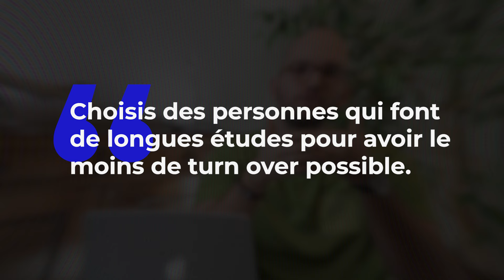Immobilier Locatif : 3 façons de Gagner Plus d’Argent !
▬▬▬▬ 👇💥 RESSOURCES OFFERTES 💥👇 ▬▬▬▬
▬▬▬▬▬▬▬ 🚀 IMMO ACADEMY 🚀 ▬▬▬▬▬▬▬

⚠️ Ma société, RÉMI ROCHE FORMATIONS, est un centre de formation professionnel agréé par l’État. Elle est certifiée QUALIOPI et tu peux joindre mes programmes avec ton Compte Personnel de Formation (CPF) sous certaines conditions. Pour plus d’informations, merci de consulter mon site internet

💪 Tu pourras passer à l’action rapidement, avec les bonnes méthodes et en toute sécurité. Tu ne seras jamais seul : tu bénéficieras de l’accompagnement de tous les coachs du programme, d’un groupe privé d’entraide ainsi que de séances de coaching commun en visio chaque mois.

▬▬▬▬▬▬▬▬▬▬ RÉSEAUX ▬▬▬▬▬▬▬▬▬▬

▬▬▬▬▬▬▬▬▬▬▬ INFOS ▬▬▬▬▬▬▬▬▬▬▬
0:00 Intro
0:17 La rénovation
2:34 Optimiser ta fiscalité
4:02 Optimiser l'exploitation de ton bien
5:35 Conclusion

Dans cette vidéo, je te partage 3 méthodes pour augmenter la rentabilité locative de ton bien immobilier. Les utiliser ensemble sera encore plus puissant.

Le but est d'optimiser tous les paramètres de ton investissement immobilier pour être le plus rentable possible en terme de cash-flow mensuel.

De la négociation à la mise en location en passant par les travaux, aucune étape ne doit être bâclée sous peine de rater complètement son projet...

Donne moi ton avis en commentaire sur les 3 méthodes expliquées dans la vidéo !